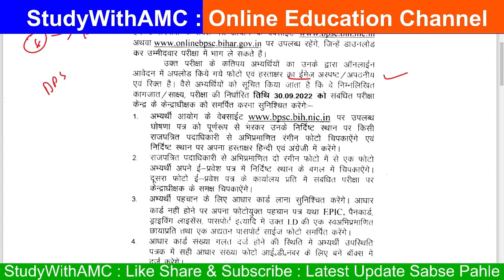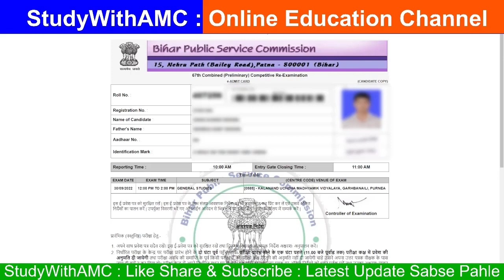BPSC 67th Admit Card Download & Important Notice For All Candidate's | How To Download Admit Card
Namaskaar Doston Swagat Hai Aapka StudyWithAMC AbhijeetMishra Youtube Channel Par Yahan Aapko Rojana Naye naye Video Dekhne ko Milte Hai jo Ki Aapke Liye Kisi Na Kisi Trah Se Bahut Hi Upyogi Saabit Honge To Aap Es Channel Se Bane Rahen Video Ko Like Aur Share Jarur Karen Aur Yadi Aap Es Channel Se Pahli Baar Juden Hain To Channel Ko Subscribe kar Len Taki Esi Trah Ke Video Aapko Aage V Dekhen Ko Milte Rahe..